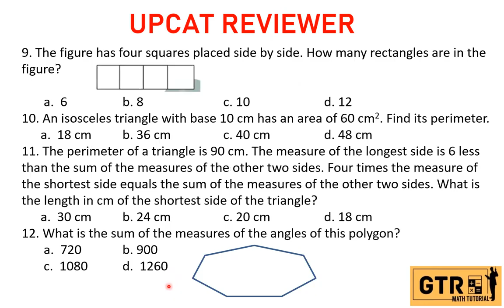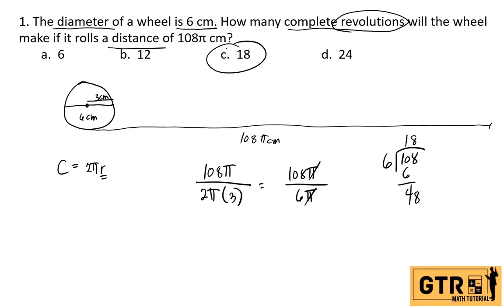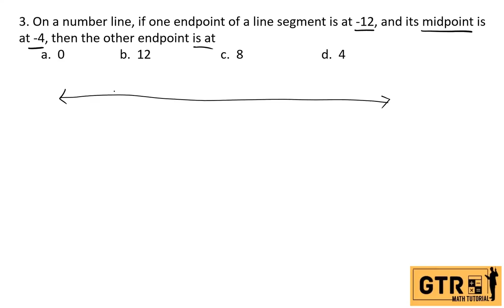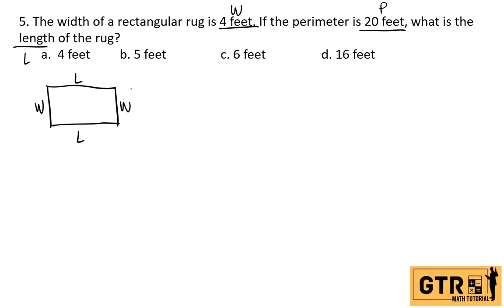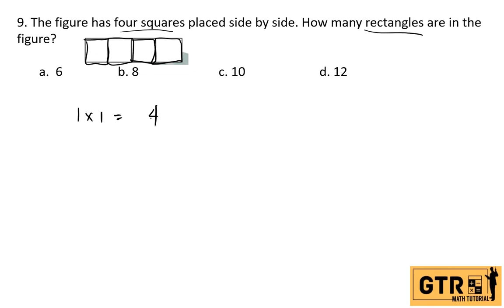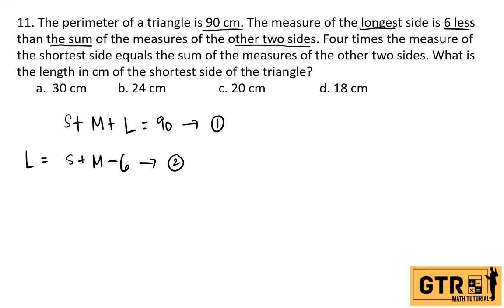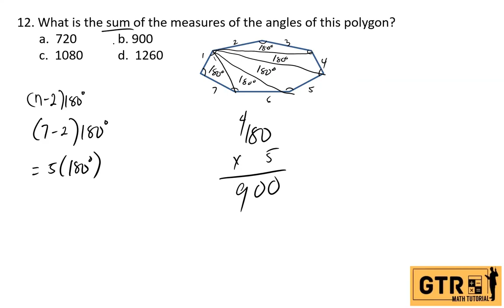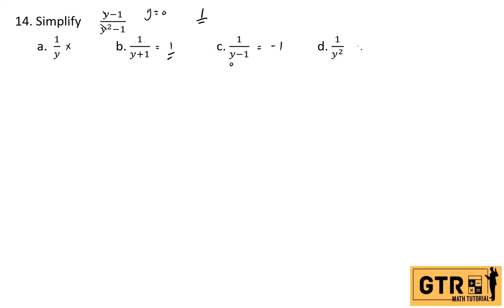UPCAT REVIEWER | COLLEGE ENTRANCE TEST REVIEWER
1. The diameter of a wheel is 6 cm. How many complete revolutions will the wheel make if it rolls a distance of 108π cm?
2. The length, width, and height of a large box are thrice those of a smaller box. The volume of the large box is
       a.  Thrice that of the smaller box b. 6 times of the smaller box
       c.  9 times of the smaller box  d.  27 times of the smaller box
3. On a number line, if one endpoint of a line segment is at -12, and its midpoint is at -4, then the other endpoint is at
4. If the measures of the angles of a triangle are in the ratio 2:3:4, what is the degree measure of the smallest angle?
5. The width of a rectangular rug is 4 feet. If the perimeter is 20 feet, what is the length of the rug?
       a.  4 feet b. 5 feet   c. 6 feet   d. 16 feet
6. If AC = 18, BE = 13, DE = 3 and D is the midpoint of CE, what is B?
7. When the length of a rectangle is divided by 4 and the width is tripled, the area of the new rectangle is the area of the original one multiplied by ____.
       a.  4  b.  3  c.  2  d.  3/4
8. In a parallelogram WXYZ, V is the midpoint of ZY. The area of triangle WZV is what percent of the area of WXYZ?
9. The figure has four squares placed side by side. How many rectangles are in the figure?
10. An isosceles triangle with base 10 cm has an area of 60 cm2. Find its perimeter.
11. The perimeter of a triangle is 90 cm. The measure of the longest side is 6 less than the sum of the measures of the other two sides. Four times the measure of the shortest side equals the sum of the measures of the other two sides. What is the length in cm of the shortest side of the triangle?
12. What is the sum of the measures of the angles of this polygon?
13. In the figure, KLMN is a parallelogram with angle measures as marked.
Find x + y.
        a.  75   b. 105  c. 115  d. 120
14. Simplify (𝑦−1)/(𝑦^2−1)
       a.  1/𝑦   b. 1/(𝑦+1)  c. 1/(𝑦−1)   d. 1/𝑦^2

0:00 Introduction
0:01 UPCAT REVIEWER
1:08 The diameter of a wheel is 6 cm. How many complete revolutions will the wheel make if it rolls a distance of 108π cm?
3:26 The length, width, and height of a large box are thrice those of a smaller box. The volume of the large box is a. Thrice that of the smaller box c. 9 times of the smaller box
4:51 On a number line, if one endpoint of a line segment is at -12, and its midpoint is at -4, then the other endpoint is at
7:14 If the measures of the angles of a triangle are in the ratio 2:3:4, what is the degree measure of the smallest angle?
9:02 The width of a rectangular rug is 4 feet. If the perimeter is 20 feet, what is the length of the rug? c. 6 feet
10:27 If AC = 18, BE = 13, DE = 3 and D is the midpoint of CE, what is48?
13:20 When the length of a rectangle is divided by 4 and the width is tripled, the area of the new rectangle is the area of the original one multiplied by
14:46 In a parallelogram WXYZ, V is the midpoint of ZY. The area of triangle WZV is what percent of the area of WXYZ?
16:33 The figure has four squares placed side by side. How many rectangles are in the figure?
18:09 An isosceles triangle with base 10 cm has an area of 60 cm². Find its perimeter. c. 40 cm
21:13 The perimeter of a triangle is 90 cm. The measure of the longest side is 6 less than the sum of the measures of the other two sides. Four times the measure of the shortest side equals the sum of the measures of the other two sides. What is the length in cm of the shortest side of the triangle? c. 20 cm
33:04 What is the sum of the measures of the angles of this polygon?
34:47 In the figure, KLMN is a parallelogram with angle measures as marked. Find x+y.